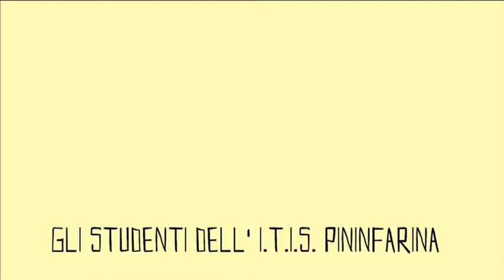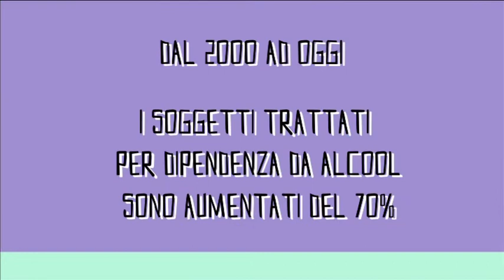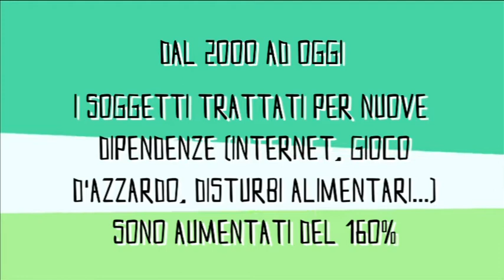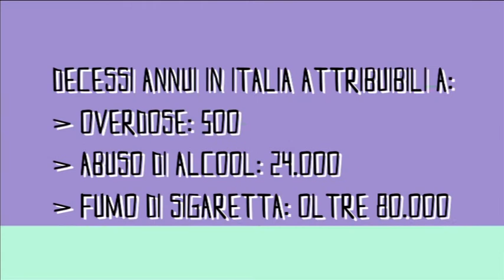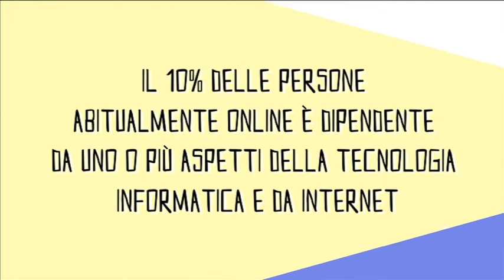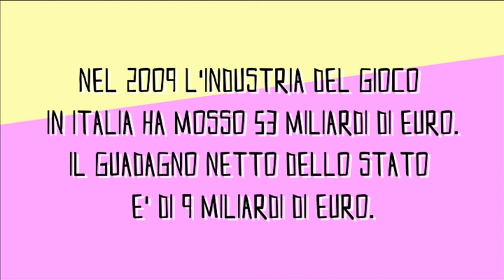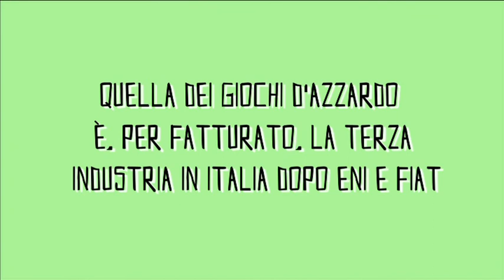Giovani In-Dipendenti (prima parte)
Percorso di formazione tra pari sul tema delle nuove dipendenze realizzato dall'Informagiovani di Moncalieri presso l'ITIS Pininfarina nell'anno scolastico 2009/10